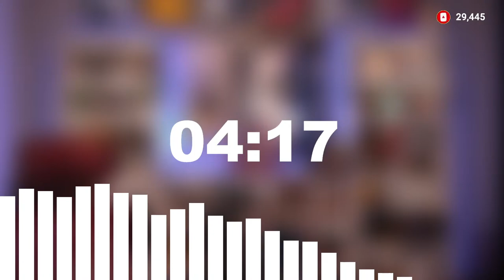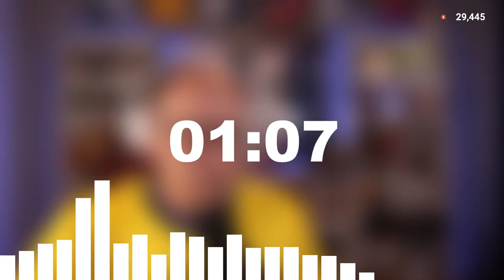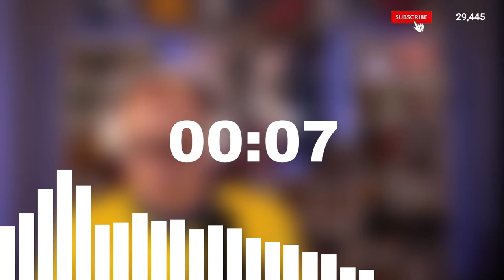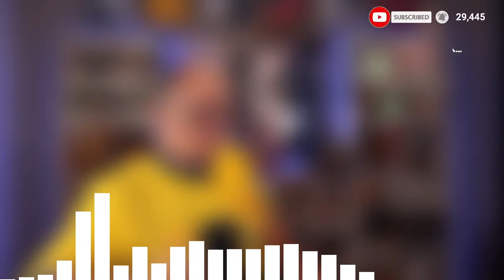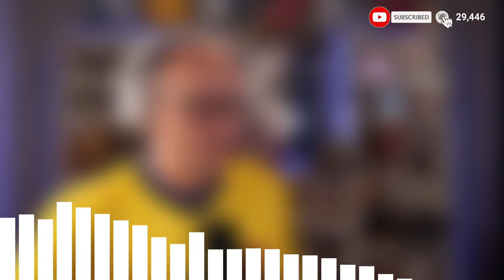Watford vs Blackburn Rovers - LIVE Watchalong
Blackburn Rovers return to EFL Championship action this weekend as they take on Watford at Vicarage Road join me as we watchalong with the game LIVE.